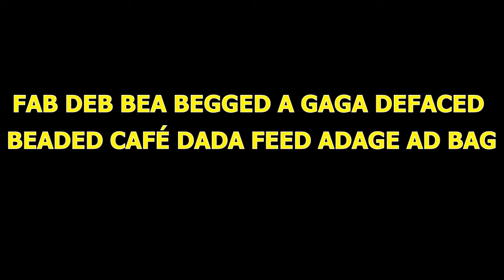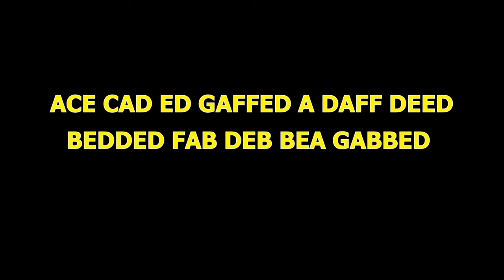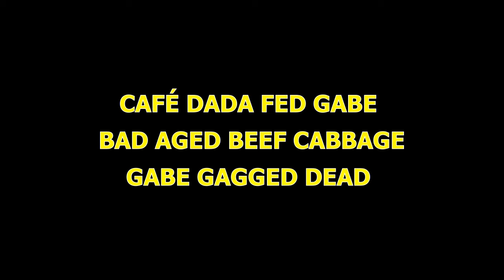A Musical Short Story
A short story written using the letters of the notes of the scale and transcribed for piano-accompanied duet